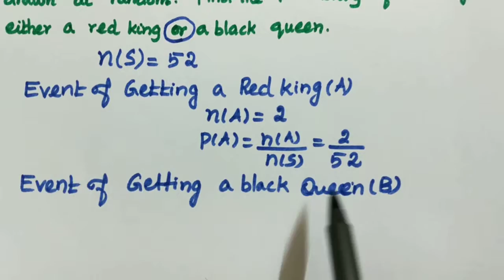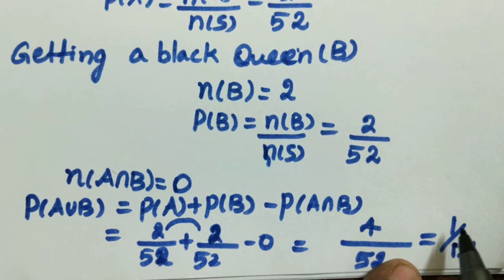10th std maths probability ex8.4 sum no 7 state board revised syllabus/ex8.4 seventh sum State board